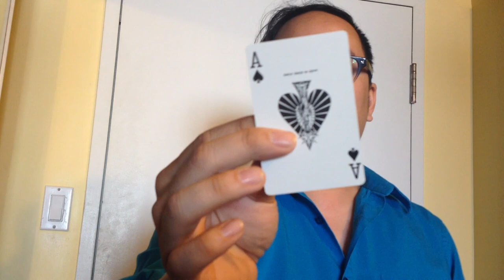Magic Trick: Ace of Spades!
A little magic trick I've been working on for the last couple of months...  hope you like it!